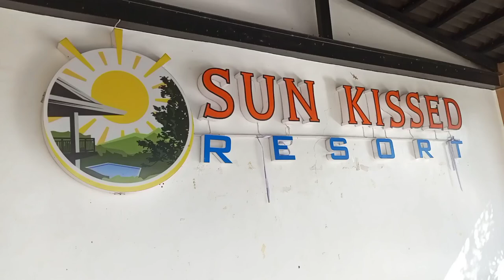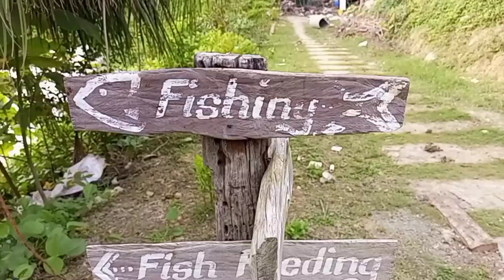sun kissed resort guindulman bohol